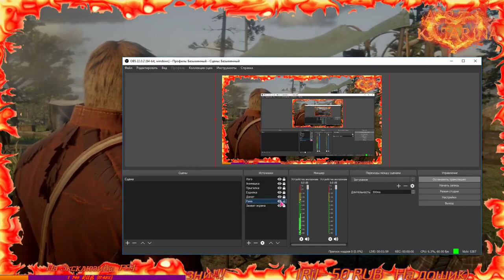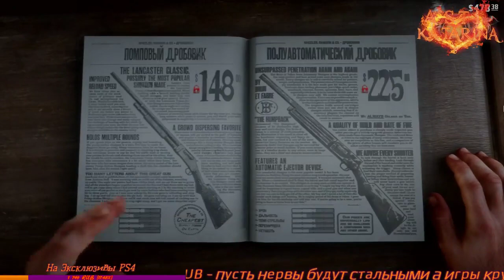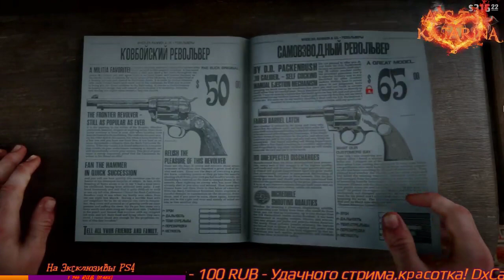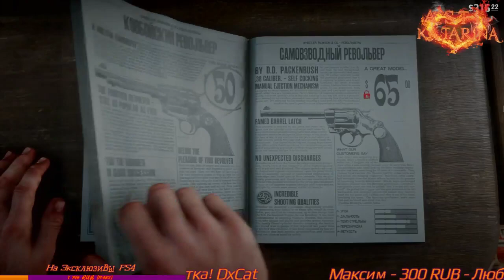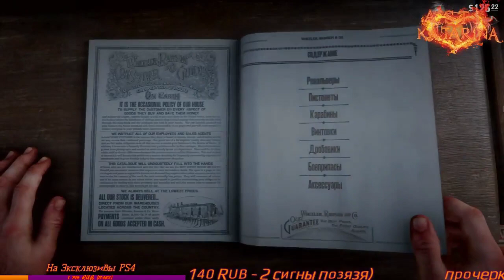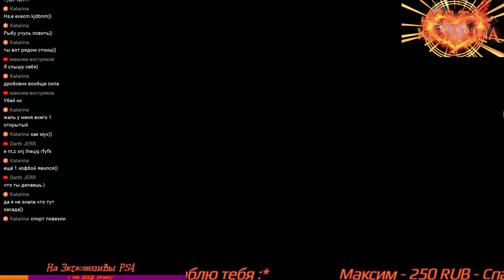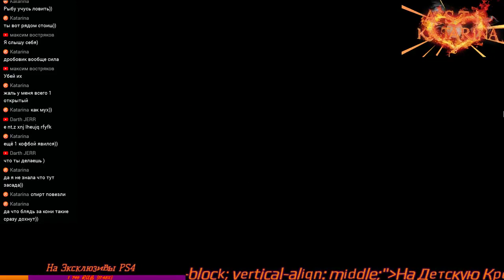Red Dead Redemption 2 #8 (PS4 PRO)